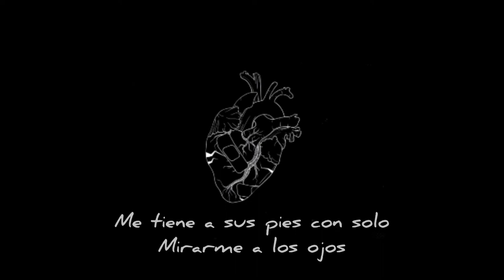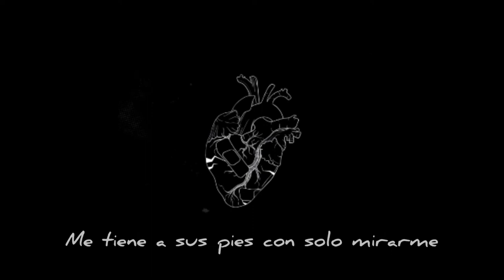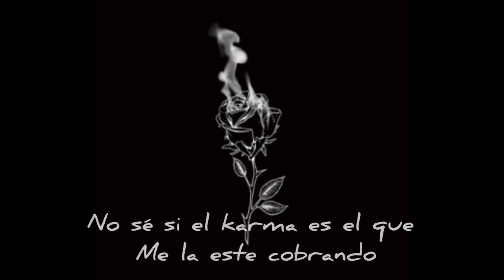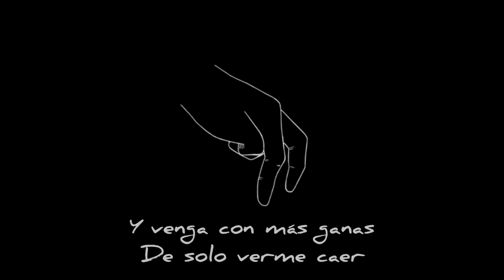Benjamin Muñoz - Perderás también.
un temita de reggae pa la bandera un abrazo y buena vibra para todos 🖤